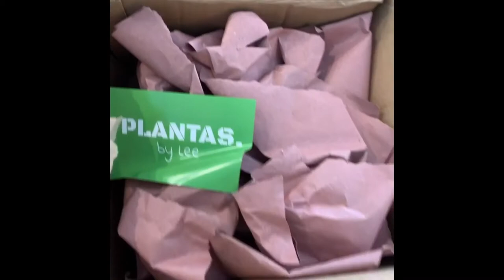Purchased indoor plant from Etsy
Indoor plants online